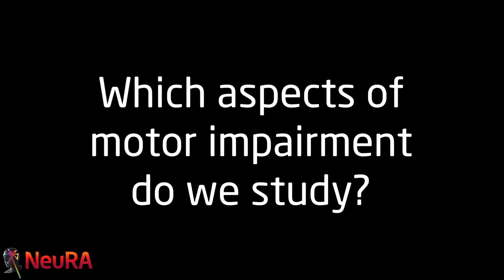Simon Gandevia talking about Motor Impairment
Simon Gandevia, Deputy Director of Neuroscience Research Australia, talks in this video about what motor impairment is and which aspects of motor impairment he and his colleagues at NeuRA are investigating.